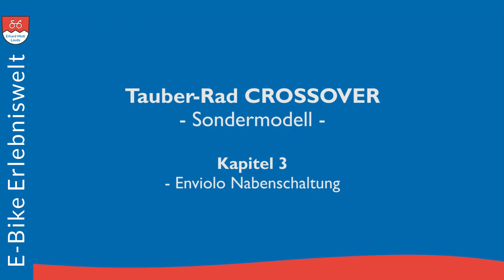Tauber-Rad CROSSOVER Sondermodell | Kapitel 3 Enviolo Nabenschaltung | E-Bike Erlebniswelt Mott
Ihr perfektes E-Bike finden Sie bei uns. Versprochen! Wir sind spezialisiert auf: E-Falträder, XXL E-Bikes für Große & Schwere, E-Trekkingbikes, mit BOSCH Performance CX, Enviolo / NuVinci, Rohloff E-14 Schaltung. Ihr E-Bike wird in modularer Baukastenfertigung in Deutschland gefertigt.

MVB GmbH
Rathausstraße 3-7
97922 Lauda-Königshofen

Tauber-Rad